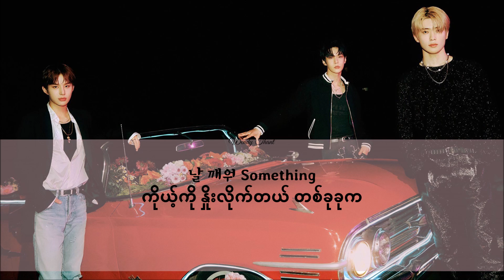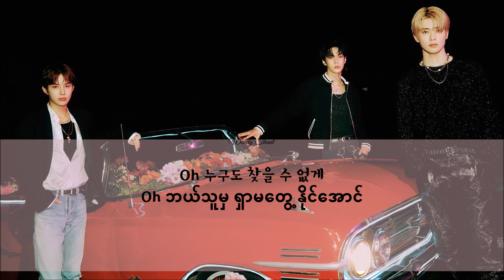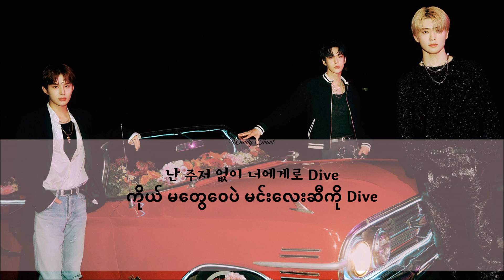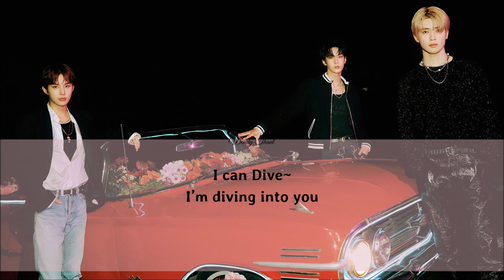NCT DoJaeJung - Dive Myanmar Subtitle